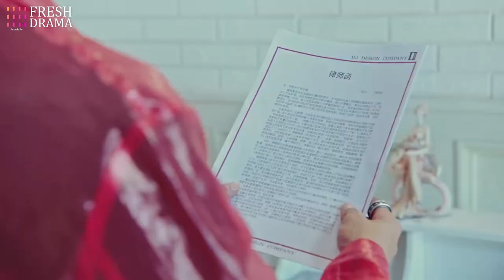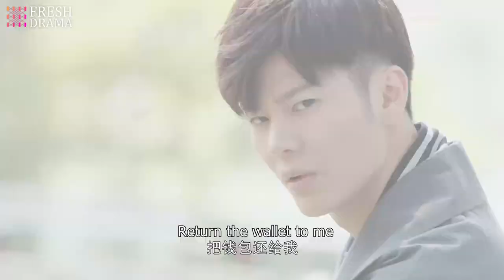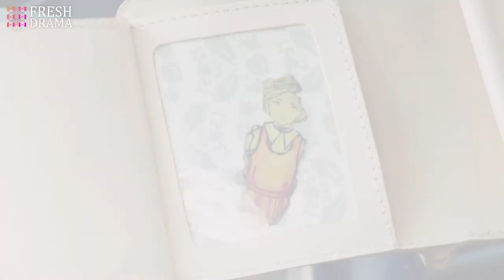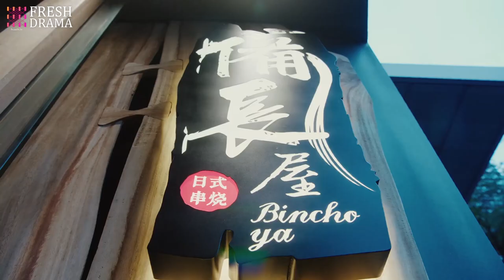【ENG SUB】Have a Crush on Him💖 EP02 | Xing Fei, Wang Qianyue, Lee Hsin'ai, Lou Jiayue | HitSeries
Have a Crush on Him

💬Synopsis:
DI Group’s board member Ding Wen Xiao works hard for the company to be listed in order to fulfill his promise to his father. After many years of preparations, he has almost reached his goal. The success of the upcoming fashion show with DI’s chief designer Mu Ling Shan’s creations will decide upon the company’s fate. But things don’t go as planned. Wen Xiao’s life becomes intertwined with dressmaker Yan Xia who owns her own little shop named “The Faded Light Years” in a fisher village. With Yan Xia by his side, betrayals and grudges surface and a conspiracy is uncovered. To Wen Xiao, Yan Xia is like the blazing sun who guides him through the haze.
🌟Genres: Romance, Youth
📺Subtitles: English [CC]
✍🏻Audio languages: Chinese

⬇️MORE HIT DRAMA👇👇👇
📺【ENG SUB】Cinderella & Her Bossy President💖 | Leon Zhang, Qiao Xin, Liu Rui Lin | He#张云龙 thought she's the business spy👿, but he fell for her in the end
📺【MULTI SUB】Dating My President | Zhang Han, Du Chun, Jing Chao, Huang You Ming | 💖The four couples went through their different relationship